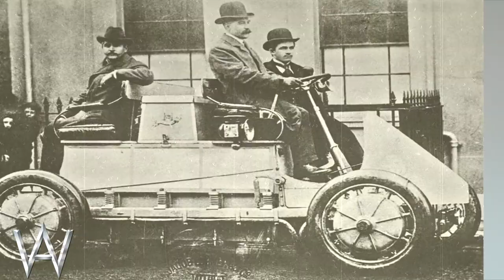Lo que nadie te había dicho de Porsche.... Cuidado porque vas a flipar!!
¿Cómo es posible que tenga un número tan elevado de seguidores?.

Te contamos en Alvato cuáles son los datos + curiosos sobre Porsche.

Es probable que ya hayas oído alguno de ellos (o incluso todos si eres un fan muy fan de Porsche), si es así, coincidirás con nosotros en que nunca está de más recordarlos.

Aunque si por el contrario, no los conoces, te garantizamos que te servirán para entender un poco mejor cómo ha llegado esta marca a estar donde está y a comprender cómo es posible que tenga un número tan elevado de seguidores.

La sorpresiva muerte del actor de la saga Fast &amp; Furious, Paul Walker, ha traido a la memoria colectiva la forma trágica en que al igual que él, otros famosos del mundo perdieron sus vidas en accidentes automovilísticos.

La sorpresiva muerte del actor de la saga Fast & Furious, Paul Walker, ha traido a la memoria la forma trágica en que otros famosos del mundo perdieron sus vidas en accidentes automovilísticos.

Ryan Dunn, de 34 años, quien participó en programas como Jackass y Viva la Bam, falleció el 20 de junio del 2011 al estrellar su Porsche 911 GT3 en una autopista de Pennsylvania.

 James Dean, la estrella de la película Rebelde sin Causa,  falleció el 30 de septiembre de 1955 en pleno apogeo de su carrera. El actor de 24 años manejaba a velocidad normal cuando fue embestido por un auto conducido a alta velocidad.  El actor manejaba su Porsche Spyder 550 en el condado de California.